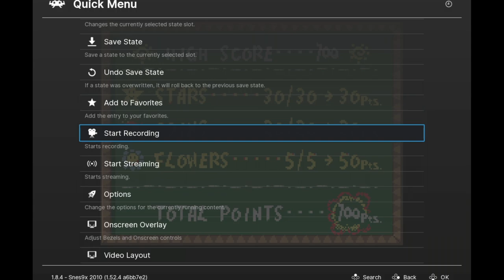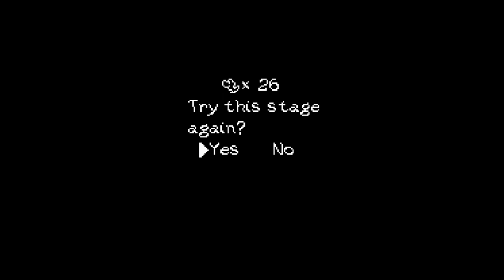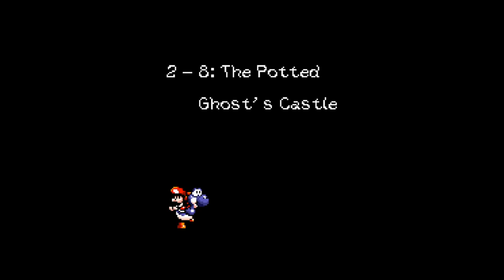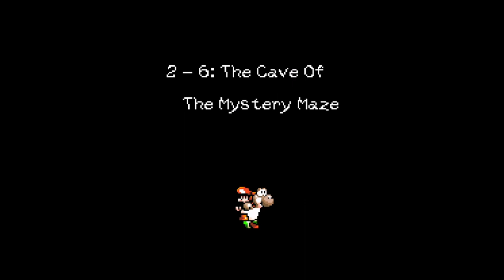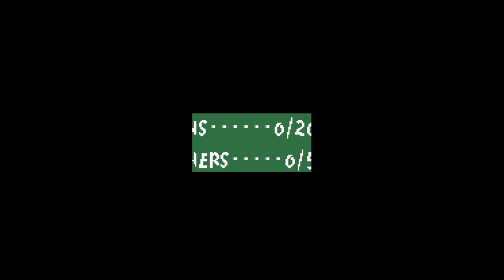Let's Stream - Yoshi's Island (100% playthrough) - pt. 1